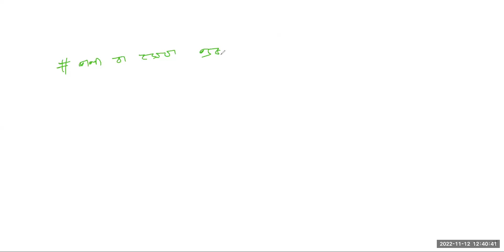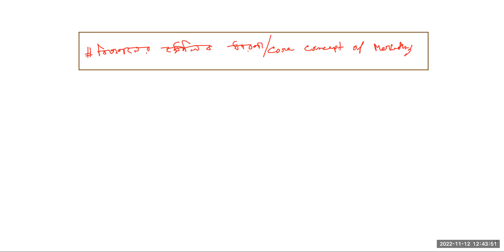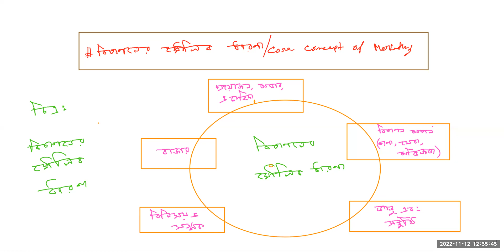HSC - Production Management & Marketing 2nd Paper || 01772106560